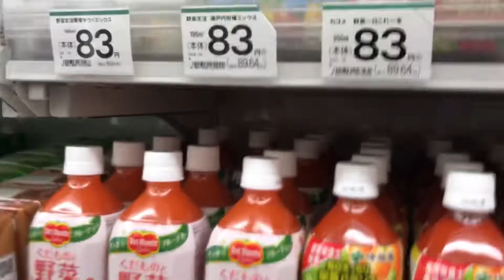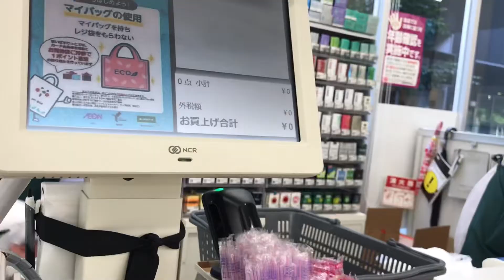Challenge Belanja ¥500 di Japan